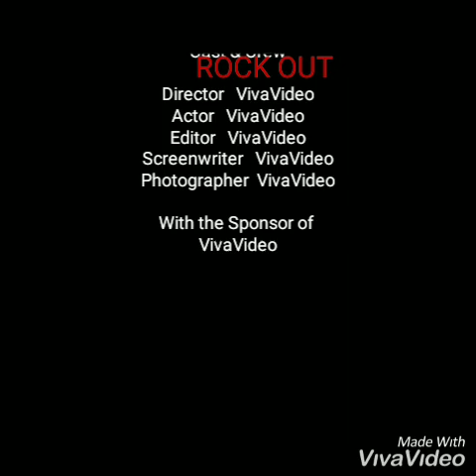WWE DUB$E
Durant supporter! The D! All I can say God bless!! Thank u Lord!